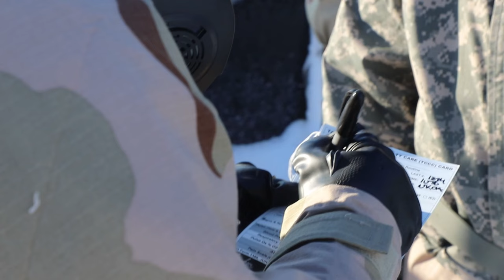Preparing for Chemical Attacks: U.S. Army Soldiers in Action at Karliki, Poland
On January 19, 2024, U.S. Army Soldiers assigned to the 3rd Division Sustainment Brigade's Task Force Provider practiced protective measures against a chemical attack at Karliki, Poland. The 87th Division Sustainment Support Battalion organized the training event.

During the drill, U.S. Army Sgt. Stanley Williams, a signal operations support specialist, sounded an alarm indicating a chemical attack and put on his protective mask.

Soldiers at Karliki practice chemical attack response
KARLIKI, POLAND
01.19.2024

The 87th Division Sustainment Support Battalion organized the training event to ensure Soldiers are ready to rapidly respond to protect themselves and continue operations even in chemical, biological, radiological and nuclear threat environments. These Soldiers are deployed to Europe to assure allies and support multinational training to deter aggression in the region.

Film Credits: Video by Spc. Elsi Delgado
3rd Division Sustainment Brigade

3rd Infantry Division EUCOM StrongerTogether VictoryCorps 3ID Rock of the Marne